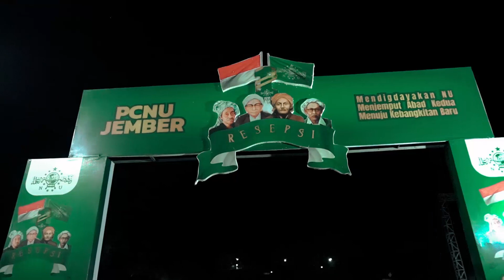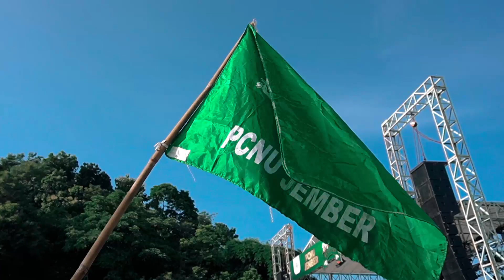RESEPSI SATU ABAB NU & APEL KADER PENGGERAK NU JEMBER || PP. NURUL ISLAM JEMBER 21-22 JANUARI 2023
RESEPSI SATU ABAD NU & APEL KADER PENGGERAK NU JEMBER 21-22 JANUARI 2023
PP. NURUL ISLAM JEMBER

Dapatkan buku Ngaji Tasawuf Manhaj Imam al-Ghazali (Terjemah Kitab Bidayatul Hidayah) serta karya KH Muhyiddin Abdusshomad lainnya di laman :